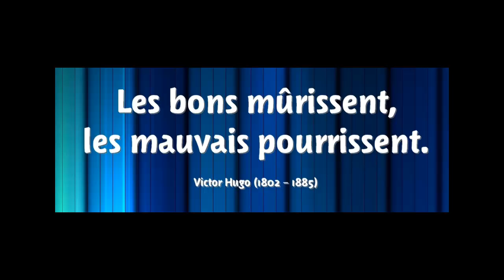Réponse a naima salhi de m....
Ssalvits ayavehri - Lounès Matoub